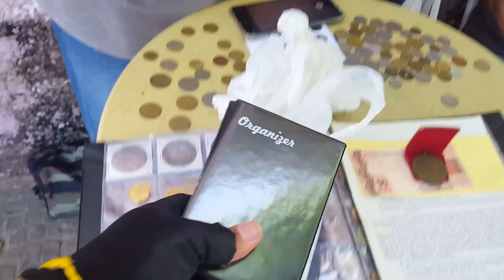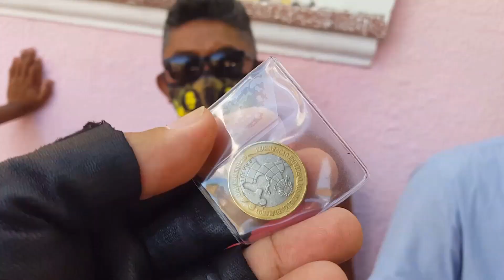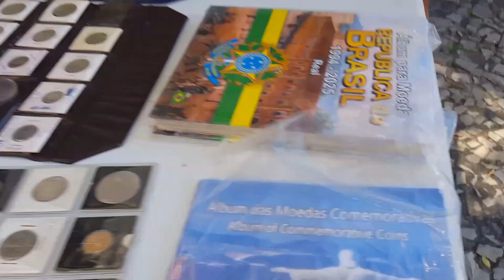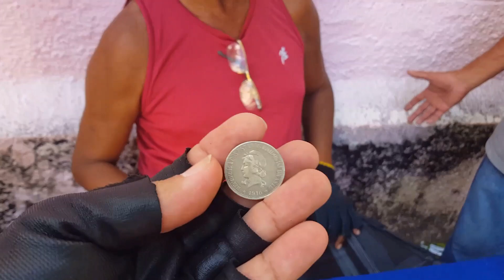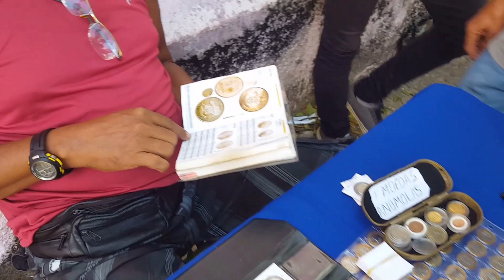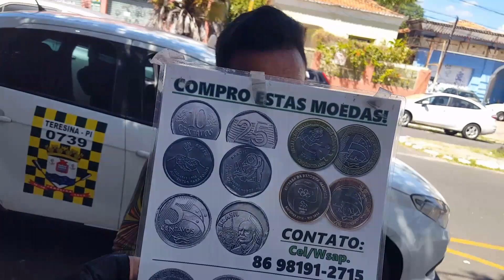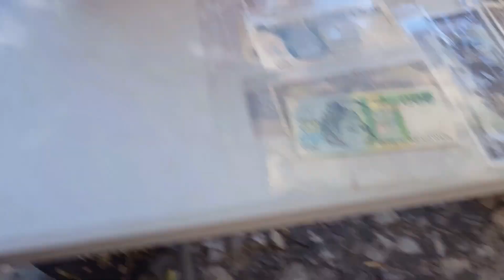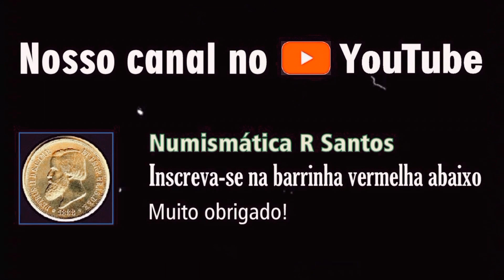🔥Feira de Sexta 01/07 - Prt 3: ✔Artigos Numismáticos, e Diversos Colecionáveis e Muito Humor😜🤣😂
Confira a Feira de Sexta 06/07 - Prt 3: ✔Artigos Numismáticos, e Diversos Colecionáveis e Muito Humor!🤣🤣